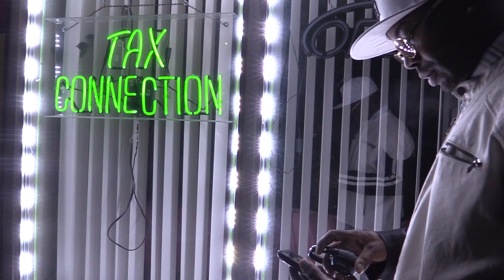PAESO THE DON "BALL WHEN YOU SLEEP" | S & D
PAESO THE DON TEASING NIGGA'S
HE EVERY WHERE YOU NEVER THERE...